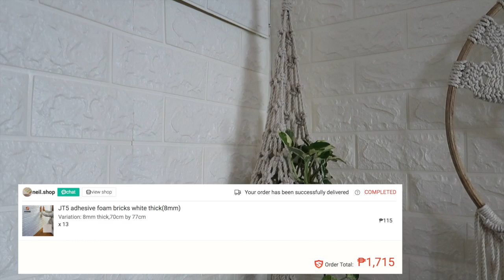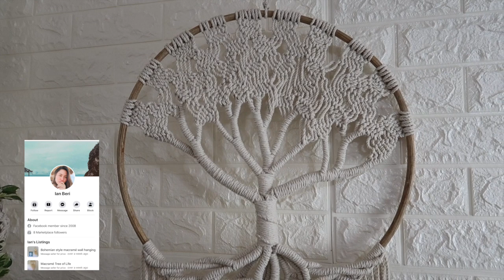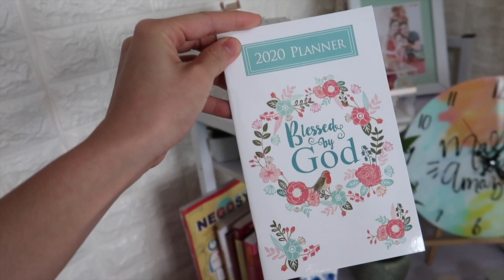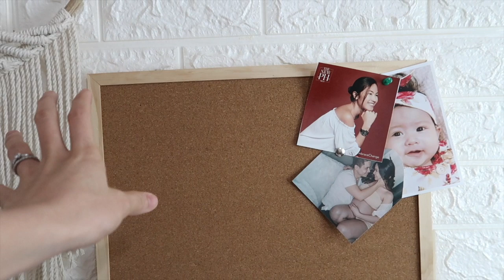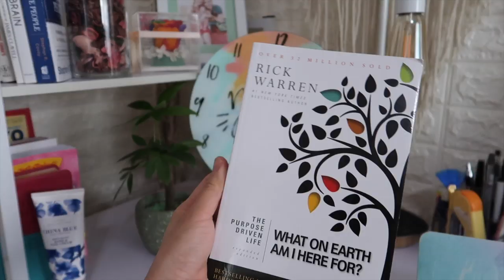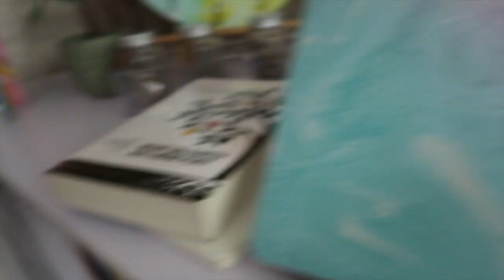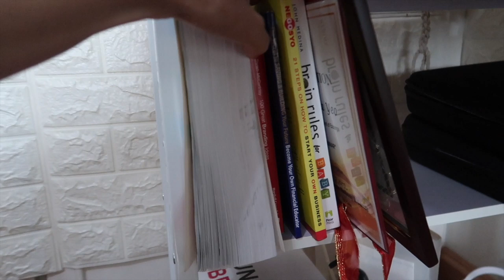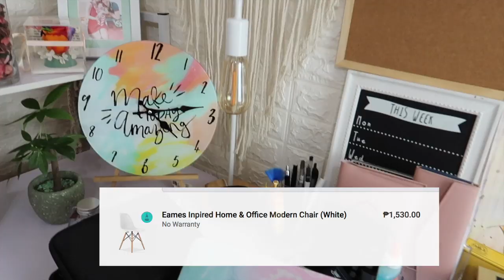HOW TO HAVE AN ENTREPRENEURIAL MINDSET⎮PLUS MY VLOGGING WORKSPACE TOUR⎮JOYCE YEO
HOLLA MIFAMILYEO'S!

IM REALLY EXCITED TO SHOW YOU MY DEDICATED VLOGGING AND  WORKSPACE. THIS IS PART OF MY CHANGING MINDSET DAILY PROJECT. PLEASE FEEL FREE TO GRASP ALL THE IMPORTANT MINDSET IMPROVEMENT FOR YOU TO ACHIEVE PERSONAL GROWTH AND BUSINESS SUCCESS!

HOW TO LEVEL UP YOUR RTW STORE⎮FASTEST WAY TO HAVE A PHYSICAL STORE IN A MALL

HOW TO PUT UP A LAUNDRY SHOP BUSINESS I THINGS YOU NEED TO CONSIDER I DR.SPIN LAUNDRETTE LOUNGE